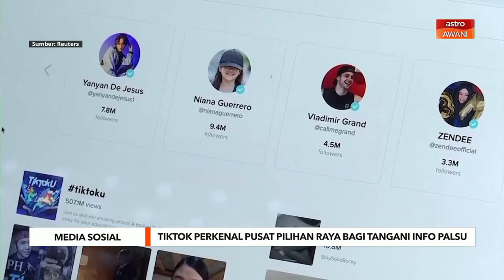TikTok perkenal pusat pilihan raya bagi tangani info palsu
TikTok merancang untuk melancarkan pusat pilihan raya dalam talian di platform itu sebagai sebahagian daripada usaha menyokong integriti pilihan raya sepanjang 2024.

Lebih daripada dua bilion orang dalam lebih 50 negara dijangka keluar mengundi tahun ini dan pusat pilihan raya itu akan digunakan untuk menunjukkan kepada orang ramai maklumat yang boleh dipercayai.